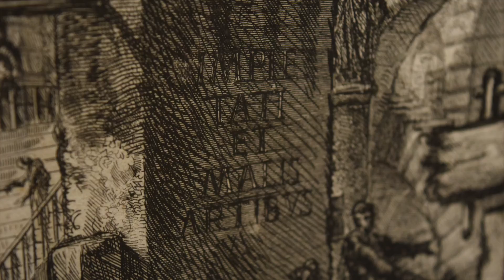Art in Perspective: Katie Bickham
Katie Bickham on Giovanni Piranesi's Prisons.

"They are drawn with with these several vanishing points so you get the impression that you're looking from above and below all at the same time which adds to that sort of infinite feeling of the prison."
Art in Perspective is a series in which we give patrons an opportunity to respond to their favorite pieces in the Norton's expansive collection.

Suggest a contributor with an interesting perspective in the comments sections down below!